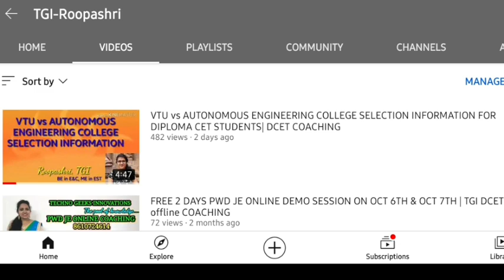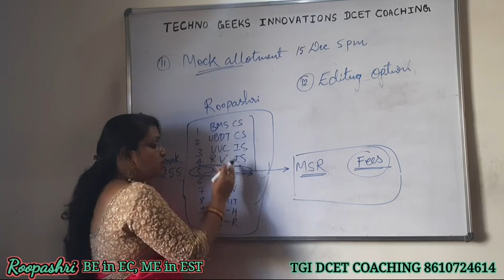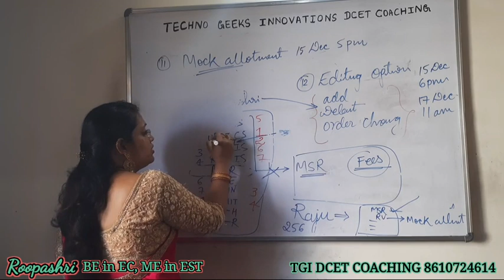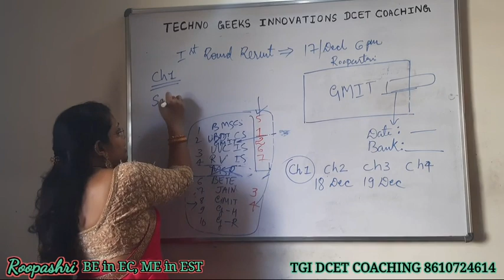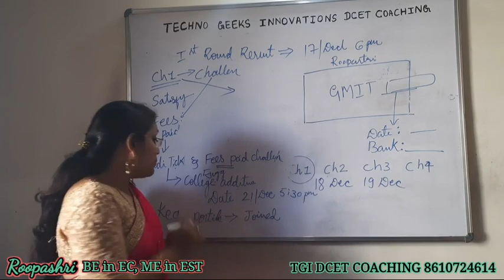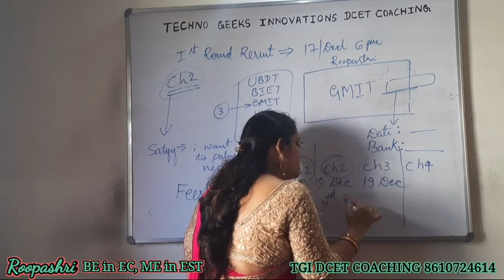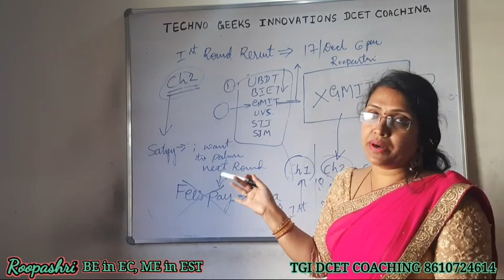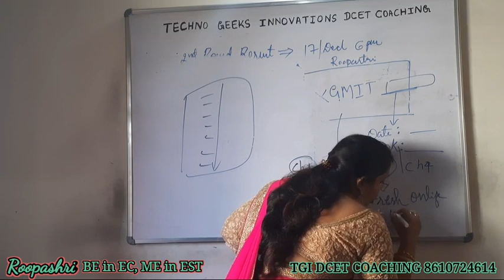DCET 2022/KCET : PART 2: ENGINEERING/ARCHITECTURE COLLEGE SELECTION OPTION ENTRY COMPLETE INFO (KEA)